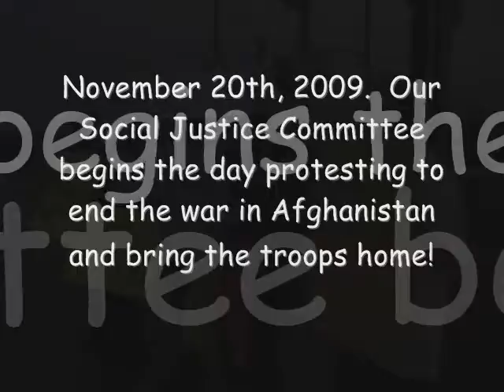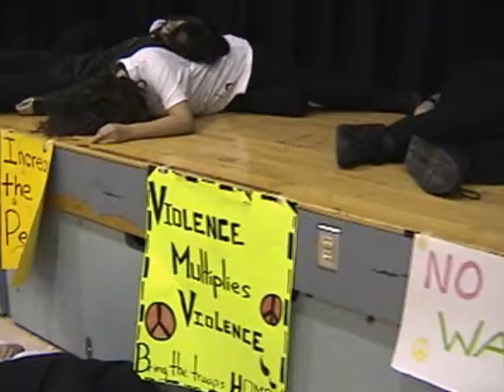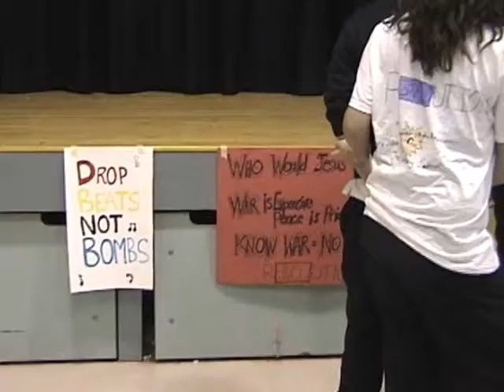Die In Nov 20th.wmv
RFHall Social Justice Committtee did both a protest and "Die IN" in front of the school and in the school cafeteria to raise awareness to the tragedy of continuing a policy of war and to call for the return of Canadian troops from Afghanistan